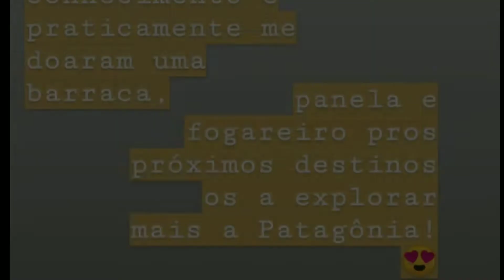🐳 Baleias assassinas, pinguins e mais DE CARONA pela Patagônia 👍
Entrada na Peninsula Valdes: 650 pesos (uns 65 reais)
Aluguel de um carro + combustível seriam: 3800 pesos (uns 380 reais)
ou se eu pegasse uma excursão com guia turístico seriam: 2250 pesos (uns 225 reais)
Pernoite em um hostel seria: 500 pesos (uns 50 reais)
Ou seja, em média o que as pessoas gastam pra conhecer a península é no mínimo 300 reais.

Como eu não dei ouvidos às pessoas que me disseram que não daria certo rodar por lá de carona, fui e não paguei nada com transporte. Como conheci um cara que mora lá (por muita sorte!) ele me passou como visitante dele, assim não paguei a entrada ao parque nacional e também não paguei hospedagem pq dormi na "casilla" (container) onde el mora.

ATENÇÃO: a maioria dos animais que você vê nesse vídeo estão em risco de extinção! O que está causando a morte direta ou indireta deles é o vazamento de óleo em embarcaçōes e a poluição que nós causamos ao meio-ambiente. Tentem pesquisar um pouco sobre o impacto da bituca de cigarro que você joga na rua, do papel de bala que você não descarta em lixeiras, e todo e qualquer lixo não-orgânico que você descarta por aí.

Se precisarem de alguma info sobre a Patagônia ou Peninsula Valdés, entrem em contato! Estou descendo a Argentina, vindo do Brasil, tudo de carona e pela Ruta 3. Destino final será Ushuaia, e depois subo pela Ruta 40. Se der certo, gravo e posto mais vídeos das aventuras! Vem junto?